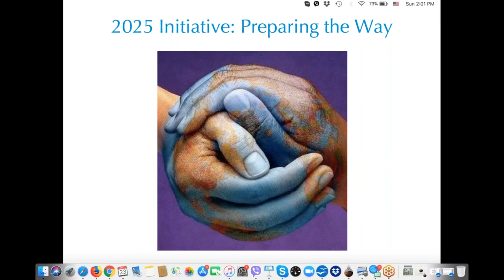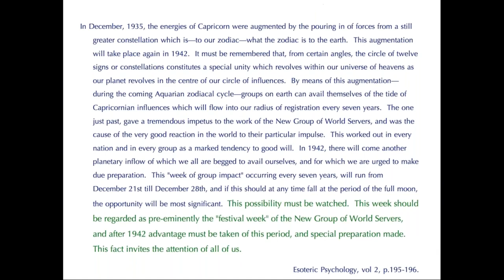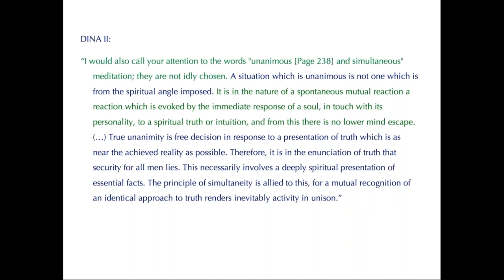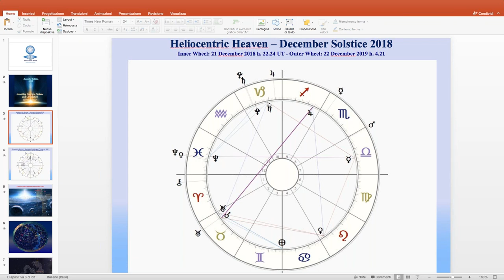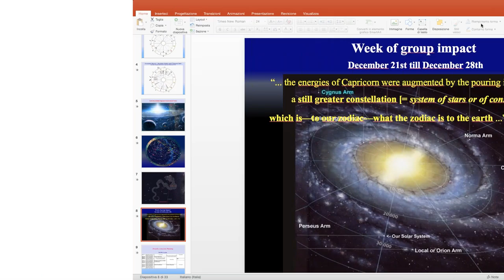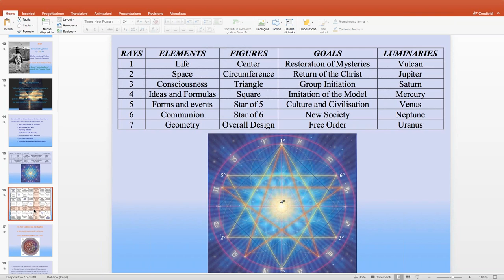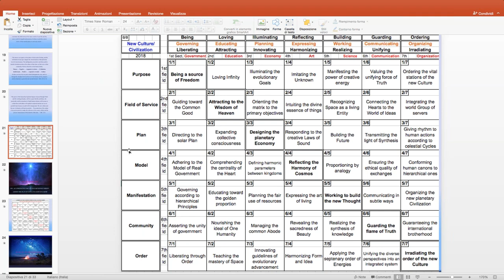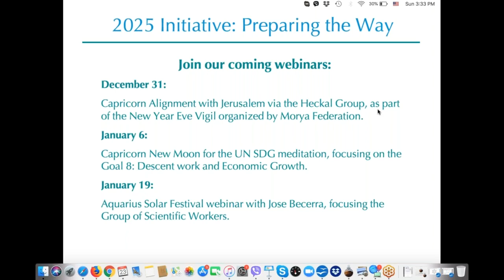Solstice Festival with Planetary System Project: Capricorn to Capricorn. Asserting the new Culture.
With this webinar we start the yearly countdown to the World Servers Festival Week – 'Week of Group Impact' in December 2019.
“...advantage must be taken of this period, and special preparation made.  This fact invites the attention of all of us.” A.Bailey, Esoteric Psychology, v.II, p.196.